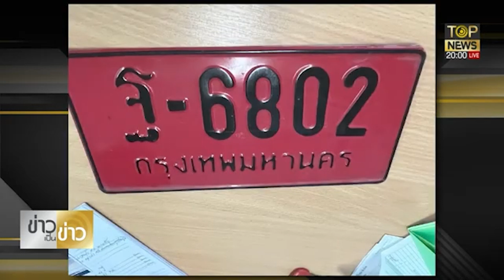ซื้อรถใหม่ ยังซวย! โดนตำรวจจับ "ป้ายแดงปลอม" อัยการยื่นมือช่วย | ข่าวเป็นข่าว | TOP NEWS